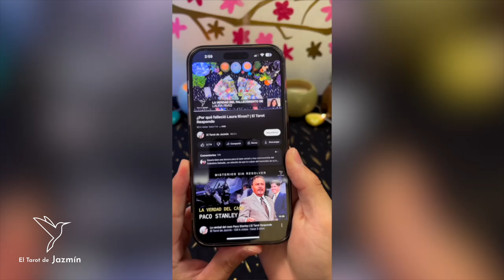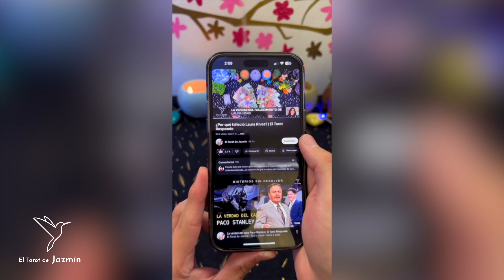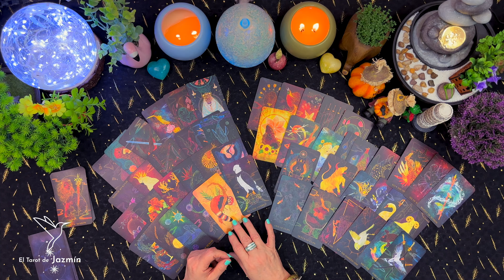¿Habrá paz en Culiacán, Sinaloa? | El Tarot Responde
En este vídeo consulto con el Tarot sobre la situación de seguridad en Culiacán, Sinaloa.

Este vídeo lo hago con mucho respeto.